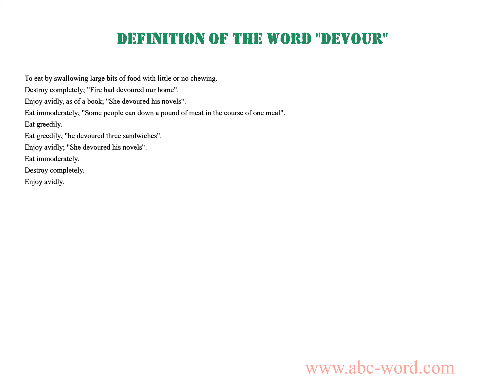Definition of the word "Devour"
you will find full information about this word "devour".
From the video you will learn the definition for the word devour. The lexical meaning of the word devour. What does the word devour mean? And much, much more...